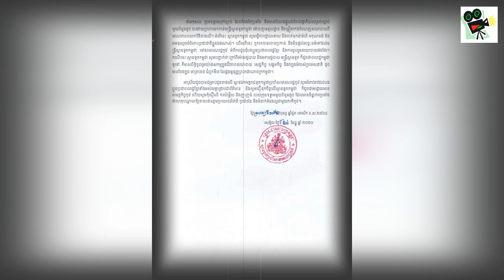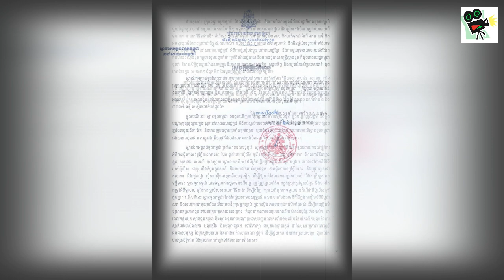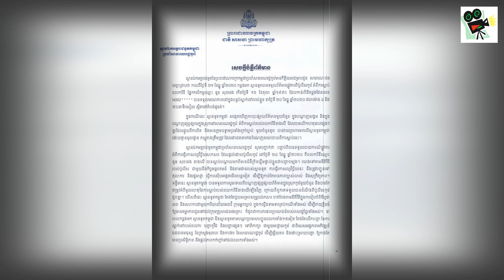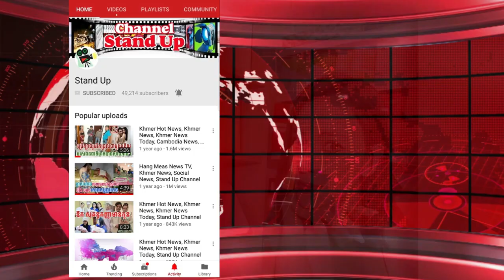​ក្តៅៗ បងស្រីម្នាក់ ប្រកាសស្វែងរកគ្រួសារប្អូនស្រី ជាពលការិនីនៅ​កូរ៉េ ដែល​បាន​ស្លាប់, Khmer, Stand Up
​ក្តៅៗ បងស្រីម្នាក់ ប្រកាសស្វែងរកគ្រួសារប្អូនស្រី ជាពលការិនីនៅ​កូរ៉េ ដែល​បាន​ស្លាប់, Khmer News Today, Stand Up

1. Khmer News in Cambodia
2. SuperModel or SuperStar News in Cambodia and Thailand
3. Wierd News in the World by Khmer Language
4. Health News